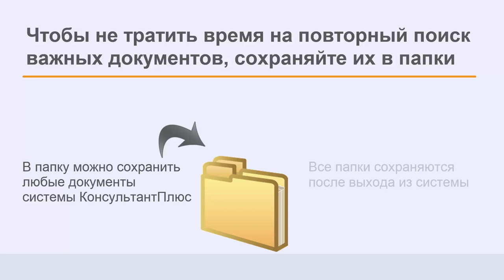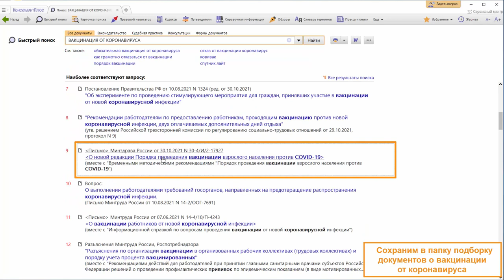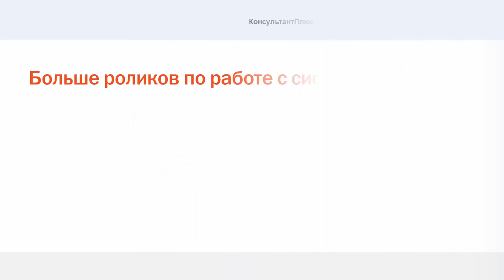Индивидуальные подборки документов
Современному государственному служащему необходимо оперативно делать подборку документов по важным правовым актам.